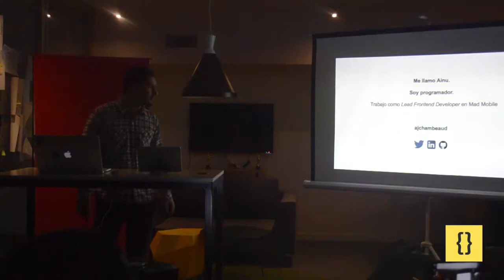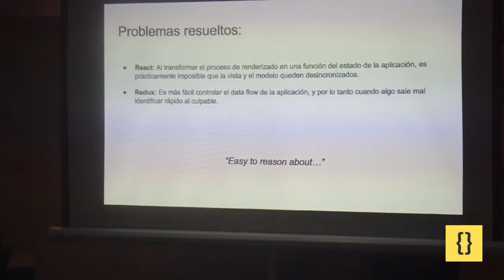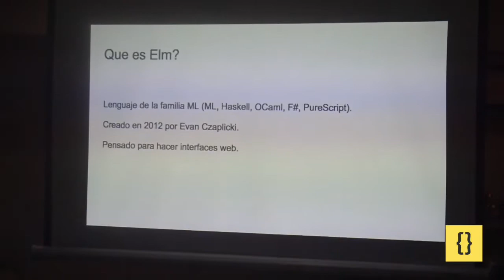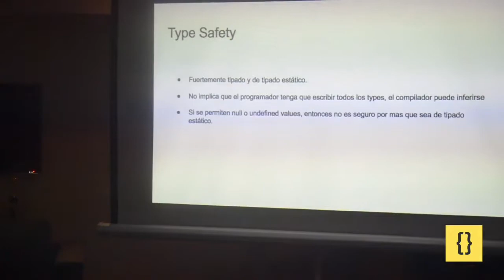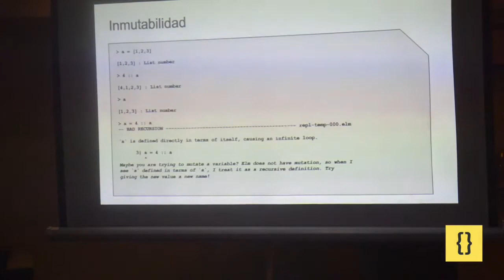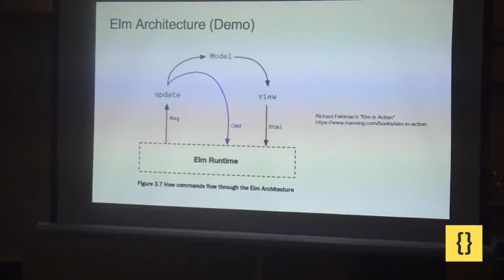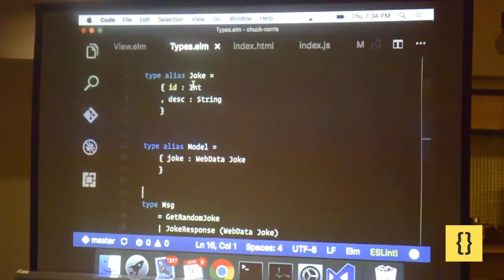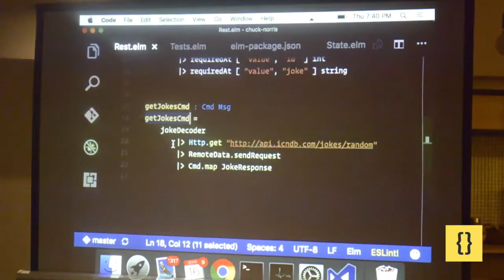Elm for World Peace - Ainu Jorge Chambeaud Helguera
Una breve introducción a Elm contada por un programador FrontEnd del clan react/redux. Si bien la charla no es sobre JS, esta dedicada a programadores JS y preparada por un programador JS. La idea es discutir algunas de las problemáticas que enfrenta la programación FrontEnd moderna y como el paradigma funcional y el lenguaje elm en particular se proponen resolverlos. Siguiendo el espíritu de elm, vamos a hablar de los aspectos prácticos de la programación funcional, dejando de lado su aspecto mas académico (no hablaremos sobre category theory, monads, functors, etc).

Principales temas a tratar:

- Primeras impresiones sobre el lenguaje

- Programación funcional blanca y pura

- Programando sin nulls ni undefined

- Type safetySide effects

- Elm Architecture